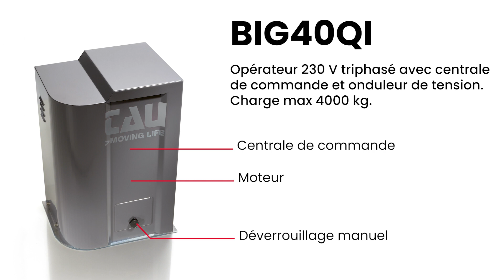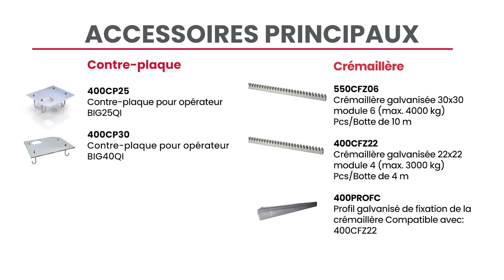TAU | Opérateur de portail coulissant série BIG pour usage industriel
Les opérateurs pour portails coulissants de la série BIG sont idéaux pour une application sur un portail coulissant à usage industriel, avec des vantaux jusqu'à 4000 kg.

Découvrez leurs caractéristiques techniques en regardant cette courte vidéo!